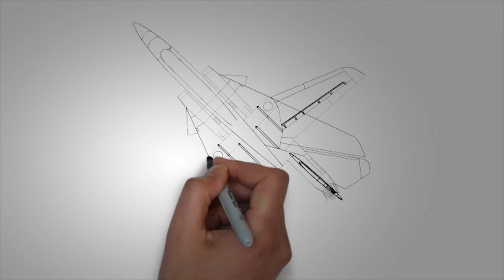Картинки самолетов. КАК поэтапно НАРИСОВАТЬ САМОЛЕТ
Видео рассказывает о том, как легко нарисовать самолет. И как под действием карандаша буквально оживают нарисованные картинки с самолетами.

А ведь рисование помогает начинающему художнику развивать не только мелкую моторику рук, но и воображение.

Рисовать мультяшный самолет,  боевой самолет, самолет, воевавший на полях сражений или самолет карандашом.
В этом нет никакой разницы. Любой самолет, выполненный в карандаше на бумаге запоминается надолго.

Детские рисунки с присутствующими на них нарисованными карандашом реалистичными самолетами выглядят очень красиво. Тем более, что тема нарисуй самолет очень востребована.

Поэтому все наши рисунки доступны для реализации ребенком.

Мы поможем Вам нарисовать самолет поэтапно для детей.
С нами Вы сможете нарисовать любой самолет, в том числе и танк из мультика быстро и легко. А главное, что рисовать танк ребенку будет совсем несложно и очень интересно.

Оставляйте свое мнение в комментариях под видеороликами.

картинки самолет, как нарисовать самолет, самолеты карандашом, рисунки самолетов, рисунок самолет, рисунки про самолеты, самолет рисунок карандашом, рисунки самолетов карандашом